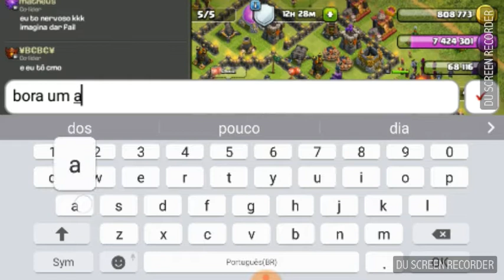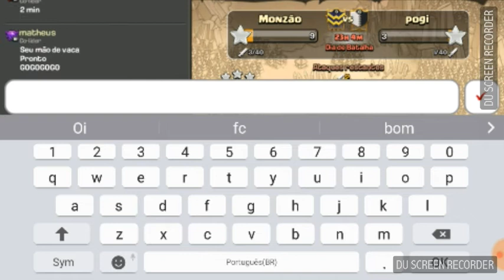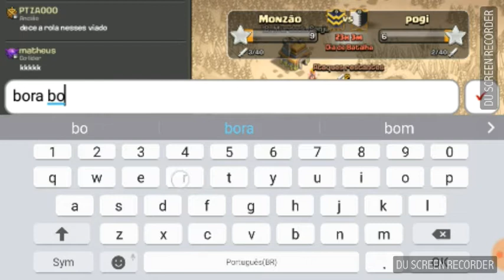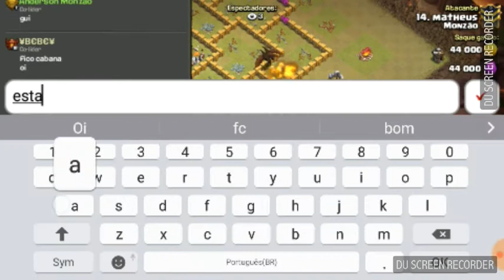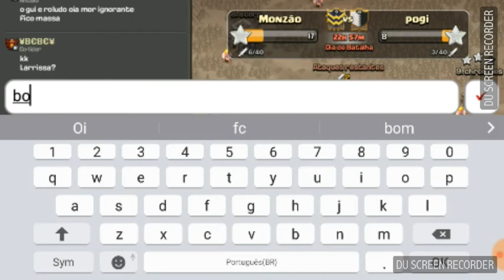Ataque de cv 8 e 10 no Monzão !!!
Thank you and we hope you enjoy the video!

Por que não verificar algumas de nossas listas de reprodução para conteúdo mais interessante e "ASSINAR" para nunca perder um upload.
Obrigado e esperamos que gostem do vídeo!